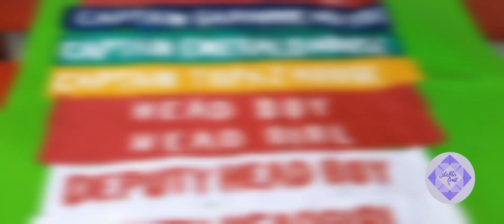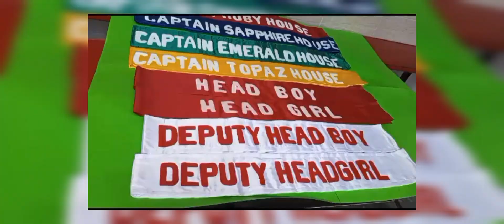fabric painting on clothes for beginners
Join me on a colorful journey with fabric painting tutorials!